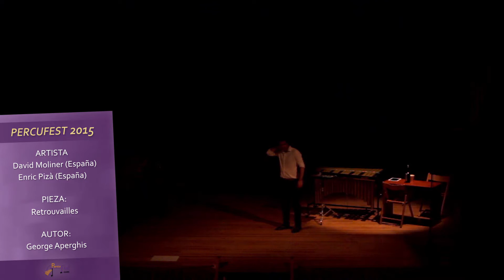PercuFest 2015 David MOLINER & Enic PIZÀ Retrouvailles, George Aperghis